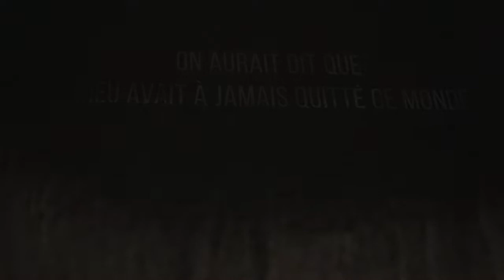yesHEis Jésus Héros à l'encre indélébile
En effet, Dieu a tant aimé le monde qu'il a donné son Fils unique afin que quiconque croit en lui ne périsse pas mais ait la vie éternelle.
Dieu, en effet, n'a pas envoyé son Fils dans le monde pour juger le monde, mais pour que le monde soit sauvé par lui.
Celui qui croit en lui n'est pas jugé, mais celui qui ne croit pas est déjà jugé parce qu'il n'a pas cru au nom du Fils unique de Dieu.
Jean 3.16-18